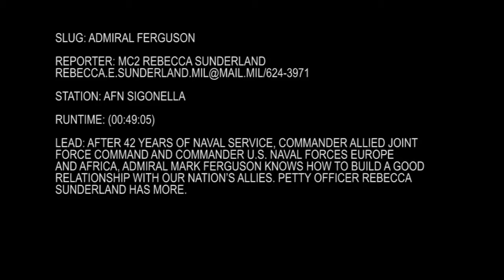Commander U.S. Naval Forces Europe and Africa, Admiral Mark Ferguson visits NAS Sigonella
After 42 years of naval service, Commander Allied Joint Force Command and Commander U.S. Naval Forces Europe and Africa, Admiral Mark Ferguson knows how to build a good relationship with our nation’s allies. Petty Officer Rebecca Sunderland has more.